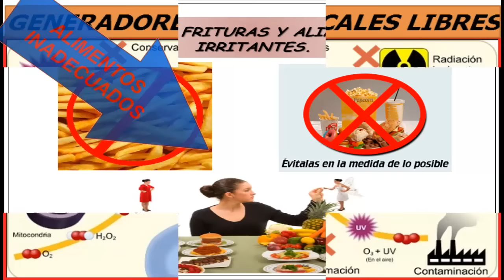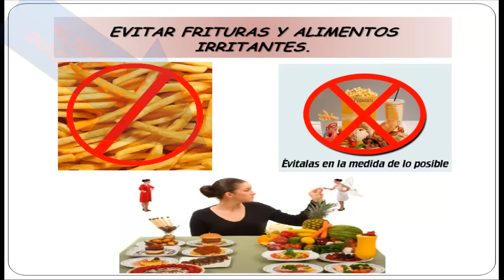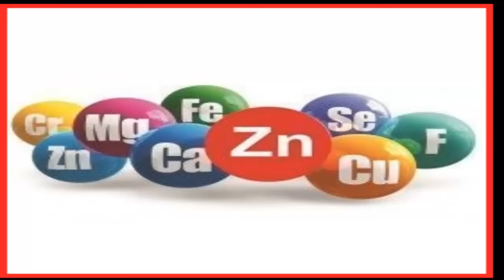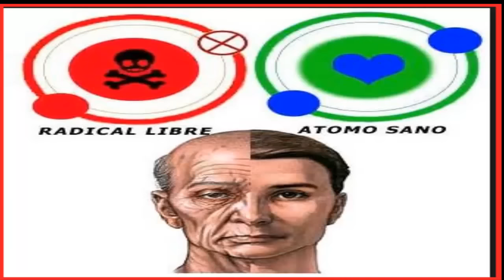JUGO FUENTE DE JUVENTUD - RICO EN ANTIOXIDANTES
Llegó el verano y con él,  el riesgo de lesionar nuestra piel y envejecernos prematuramente, por ello vamos a protegernos consumiendo un jugo antienvejecimiento que tiene  la capacidad de estabilizar a los temibles radicales libres. Estos  radicales libres son   liberados cuando el alimento que consumimos es metabolizado para producir energía en las células, pero también pueden provenir desde el ambiente, por ejemplo, cuando se está expuesto a contaminantes o radiaciones como los rayos ultravioletas del sol, los escapes de los coches, la contaminación ambiental, el humo del cigarro, alimentación inadecuada, estrés, etc.  Si bien es cierto que la misión de estos radicales libres es eliminar bacterias y virus, pero su exceso crea inestabilidad en las células lesionándolas y envejeciéndolas y las sustancias que les devuelve la estabilidad a estos radicales libres son los antioxidantes  contenidos en las  vitaminas C, E  y el Beta Caroteno convertido en vitamina A y de los minerales tenemos el selenio, zinc, manganeso y cobre, quienes  contribuyen a evitar el aceleramiento de la vejez y previenen el desarrollo de enfermedades producidas por la oxidación.
Ingredientes:
• 1 taza de fresas, acai, azay   lavadas y desinfectadas
• 2 manzanas dulces medianas limpias
• 1 limón
Preparación
• Cortar las manzanas, y pasar por el extractor, también el limón con cáscara y todo pasa por el extractor,  luego  este jugo obtenido licuar con  las fresas y beber de inmediato.
Las fresas su capacidad antioxidantes es elevada, por su contenido alto en vitamina A, C, manganeso, selenio, cobre, bioflavonoides, ácido acetil salicílico; todo esto  unido  a las propiedades de la manzana que ayuda a la disolución del colesterol  por su contenido de  fibra soluble como la pectina que combate el estreñimiento, además de aminoácidos como la glicina, cisteína que elimina toxinas del hígado. El limón con cáscara contiene mayor cantidad de Vitamina C, Magnesio, fósforo y calcio.
Entonces este jugo fortalece los capilares, mejorando la circulación por ende la disposición de oxígeno, logrando un retraso considerable en el envejecimiento y de enfermedades.  Pruébalo y veras cuan bien te sientes.